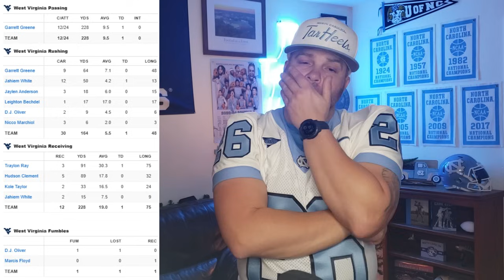UNC Tar Heels vs. WVU Mountaineers Duke's Mayo Bowl Reaction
The North Carolina Tar Heels move to 1-4 in Bowl Games since the return of Mack Brown losing to the West Virginia Mountaineers 30-10. WVU was able to score on a 75-yard TD pass on the first play from scrimmage and additionally a punt return for a TD that put the game basically out of the hands of the Heels. Carolina didn't score in the second half. We'll hash it all out in this one, Tar Heel Nation!